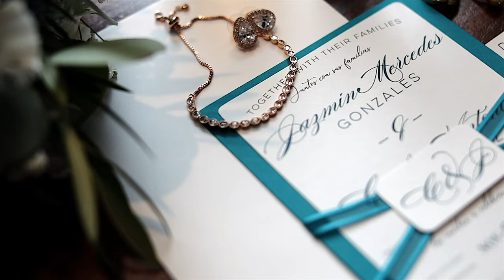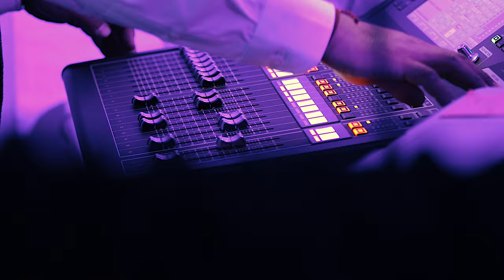Every Groom Should Get Ready in a Brewery! Filmed on EOS R | Los Angeles Wedding Trailer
Thank you to Alosta Brewing Co. for opening  up early for us!